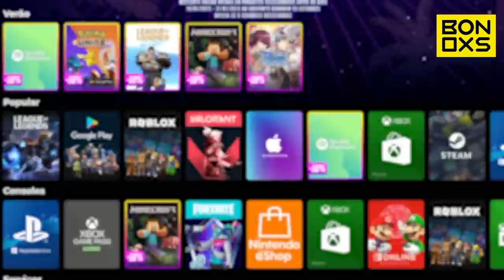TODA A VERDADE SOBRE O LUIZ...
💖A Bonoxs é um site de compra de Gift Cards 100% segura e aceita diversos métodos de pagamento. Além do cupom, está rolando o VERÃO BONOXS com descontos de 10% nos gifts carta da categoria até o dia 31 de Janeiro.

Sobre o